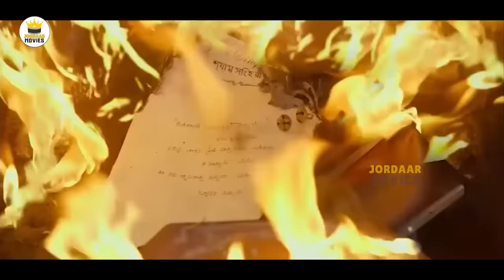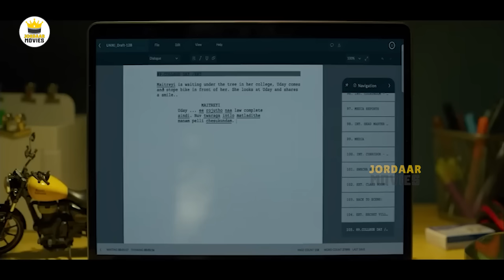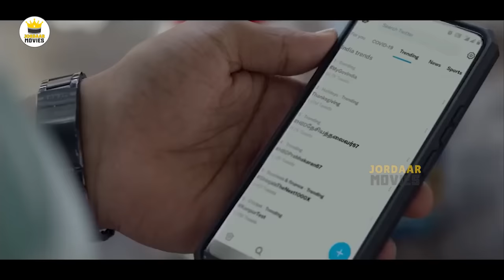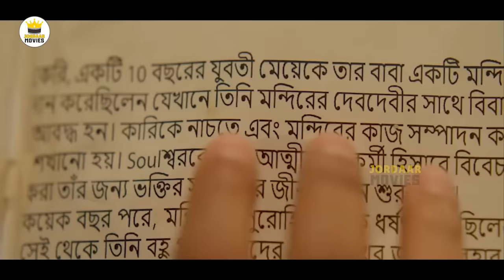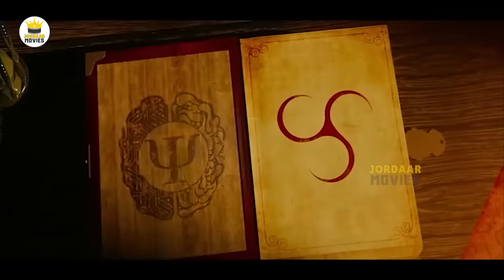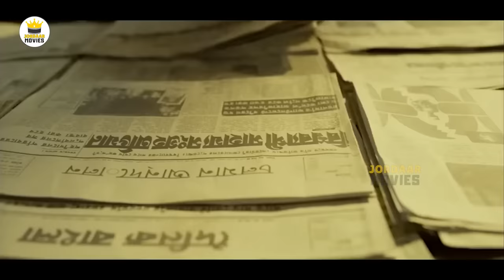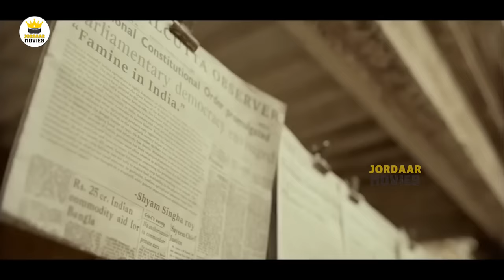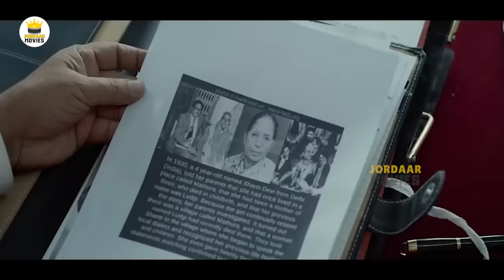Natural Star Nani, Sai Pallavi, Krithi Shetty Telugu FULL HD Fantasy Drama Movie | Jordaar Movies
Watch Natural Star Nani, Sai Pallavi, Krithi Shetty Telugu FULL HD Fantasy Drama Movie | Jordaar Movies